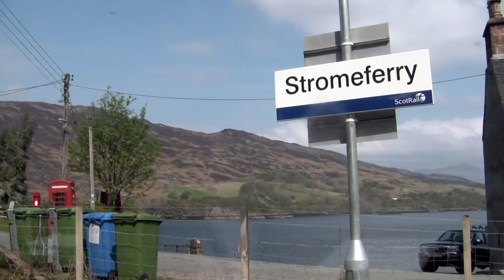Kyle to Inverness YT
A rail journey from Kyle of Lochalsh to Inverness in Scotland.
Music is non copyright 'Big Sky Adventure' from music bakery.